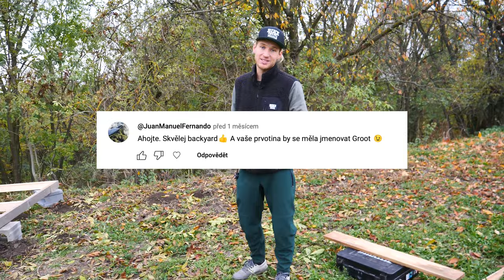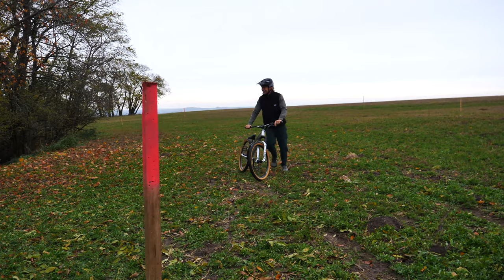VELKÝ POSUN NA BACKYARDU! + NOVÝ MERCH!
Máme tady čtvrtý díl naší série BACKYARD! V tomto videu jsme oslavili velkou věc! Podařilo se nám domluvit se zemědělským družstvem a dostali jsme oficiálně povoleno využívat i druhou půlku našeho pozemku, která se nachází na poli. Se zemědělskou půdou to totiž bývá tak, že je pod pachtovní smlouvou většinou na 5 nebo 10 let, takže i v případě koupě pozemku nemůže majitel nic dělat, dokud pachtovní smlouva nevyprší. Nám se to povedlo po mnoha a mnoha schůzkách a řešeních domluvit (děkujeme panu předsedovi za ochotu jednat) a tímto se nám úplně otevřely hranice a budeme moct naplno využít potenciál celého placu.
Představili jsme také nový drop našeho merche "TURN RIGT" (Moravsky "Vpravo")
Dali jsme se také do stavění naší chillovací boudy na nářadí, kde se budeme moci schovat před deštěm a dát si kafčo na terásce.
Během zimy budeme tu a tam stavět, když počasí dovolí a na jaře se do toho obujem úplně naplno!

Edit: Ondris

✅ CHCEŠ TRÉNOVAT NA KOLE POD NAŠÍM VEDENÍM?
▶︎ práce s tělem, manual/bunnyhop/wheelie, skoky, pumpování, klopenky, přejíždění překážek, flow, dropy a mnohé další...
➡️ trénuj podle svých časových možností a nech si od nás radit

🙌 SLEDUJTE NÁS!